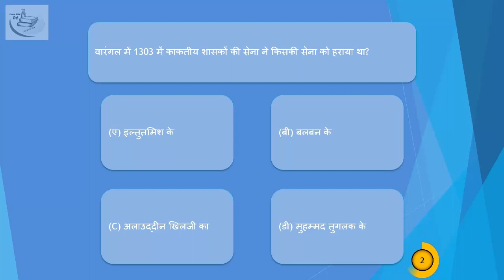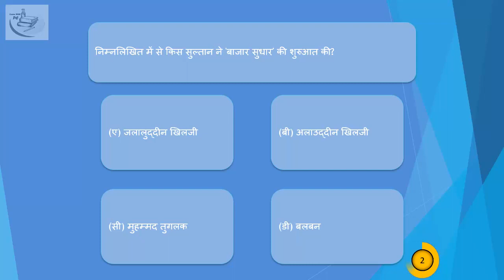Khalji Dynasty-Hindi-ch0118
mppsc mcq